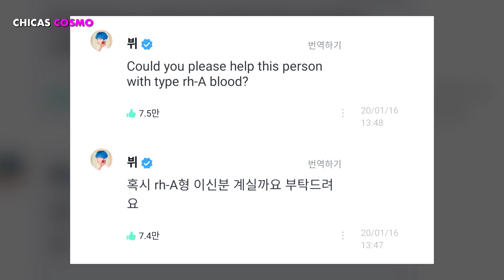TAEHYUNG se CONVIERTE EN HÉROE para SALVAR LA VIDA de UNA PERSONA